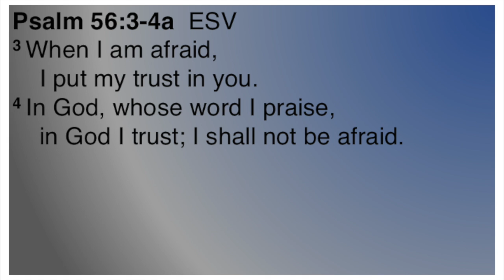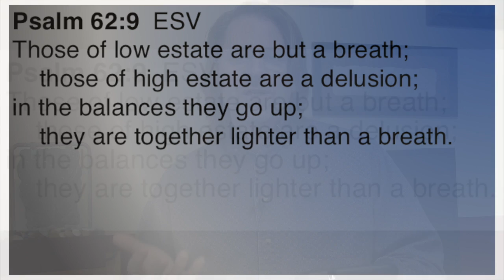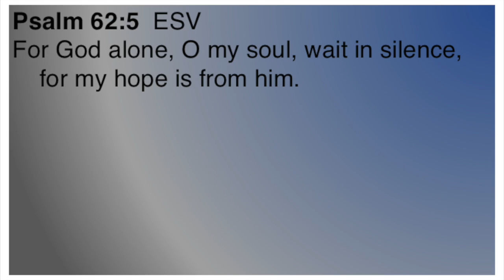What Causes Us to Be Afraid? - Part 1 (Psalms - Video 16)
What causes us to be afraid? Knowing what causes our fear helps us overcome it. Psalm 56 & 62 video

What do we trust in?
Do I trust in God alone?
I shall not be afraid
Trusting in God alone
Trusting in riches

Do you like music? God does. How do I know? One whole book of the Bible is the hymn book of the Old Testament. You could call Psalms the original Christian music channel.

See practical Bible lessons from the book of Psalms for living the Christian life and growing spiritually as a follower of Christ.

Part of a series of short video Bible study lessons on the Bible book of Psalms.